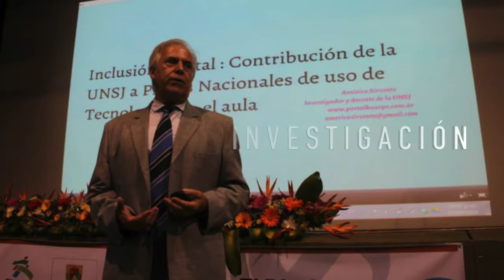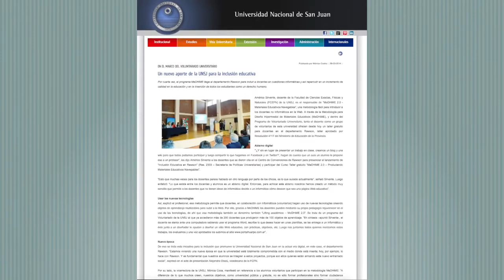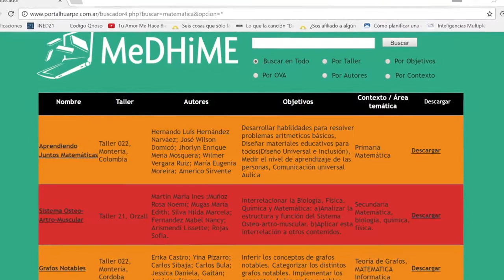Hoja de Vida Americo Sirvente julio 2017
Resumen en video de la Hoja de vida de Américo Sirvente, realizada por Xama, el canal de la UNSJ